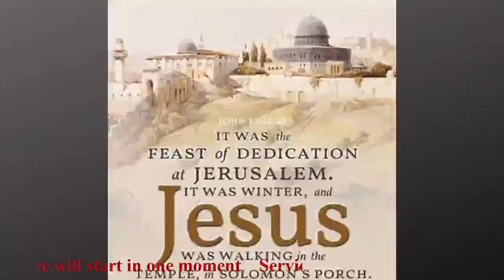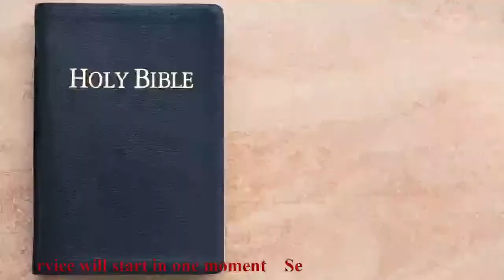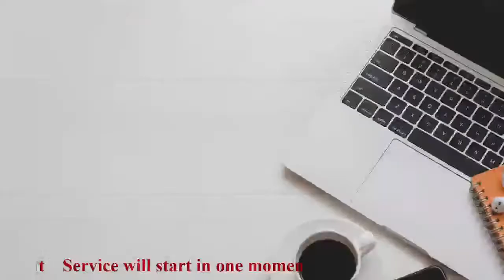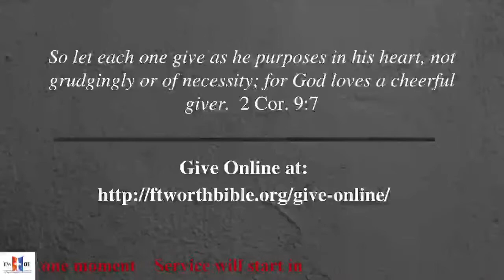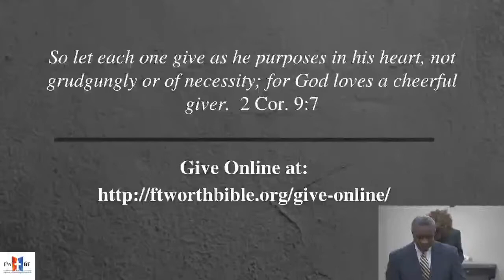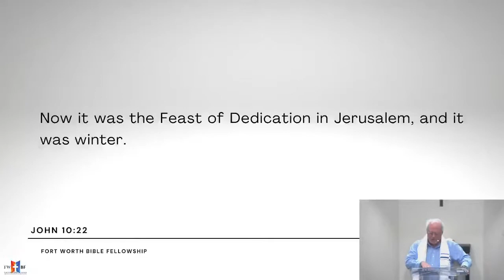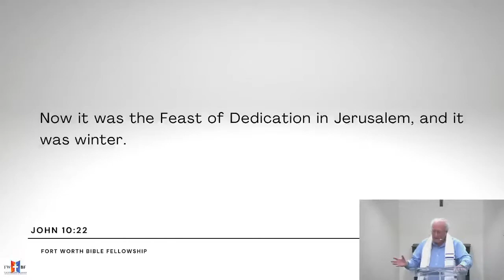Dedication Celebration - John 10:22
"Live Sunday Service"  December 5, 2021